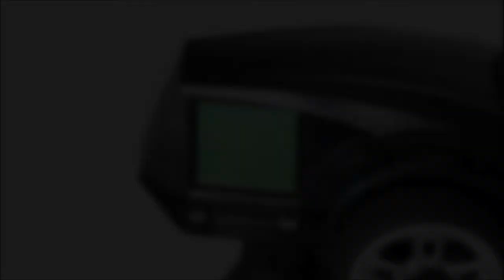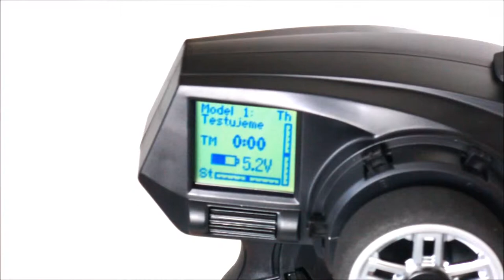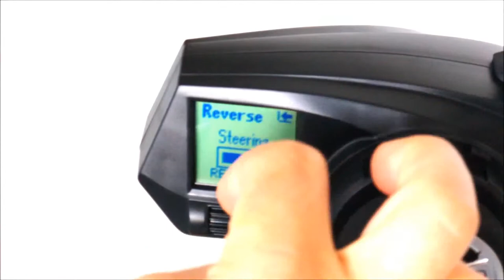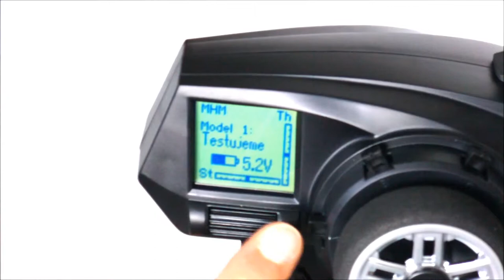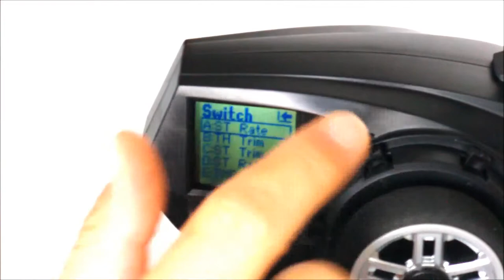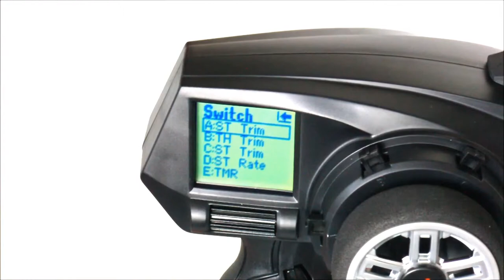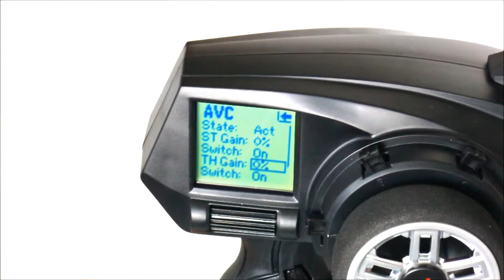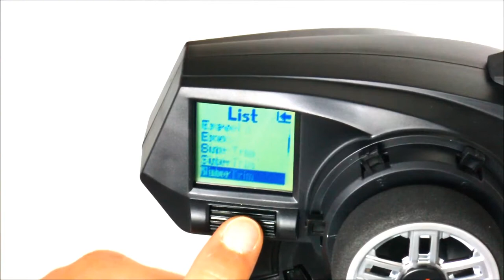Spektrum DX4C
Představujeme nový počítačový volantový čtyřkanálový vysílač Spektrum DX4C.